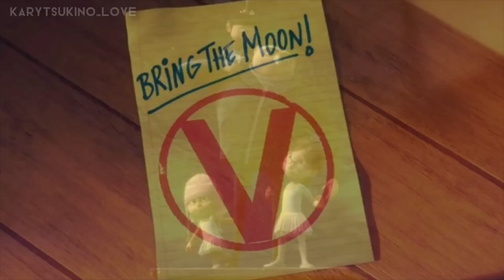The Jungle Suite (by Heitor Pereira) | Scoring Suites | Disneyverse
There's a jungle out there!

Check out Heitor Pereira's The Jungle Suite, which was performed by Los Angeles musicians and contributed during the synth hit, which went into live relations from Beverly Hills Chihuahua, Despicable Me, Minions, The Smurfs, The Angry Birds Movie and PAW Patrol: The Movie.

The Jungle Suite Composed by: Heitor Pereira
Suite Conducted by: John Elg
Suite Editing: Slamm Andrews
Original Suite Produced by: Heitor Pereira
Principal Orchestrator: Tim Davies
Orchestrations by: Jeremy Levy, Ryan Humphrey, Susie Benchasil-Seiter, Peter Boyer, Rick Giovinazzo
Additional Orchestrations by: Todd Sheidenberger
Suite Contributors: Michael Fell, John Leftwich, Joe Pereira
Suite Recorded and Mixed by: Dennis S. Sands
Digital Suite Recorder: Erik Swanson
Suite Coordinator: Leah Dennis
Musicians Contracted by: Peter Rotter
Epilogue Chorus Contracted by: Jasper Randall
Epilogue Chorus Soloist: Donna De Lore
Suite Performed by: Hollywood Studio Symphony
Suite Technical Engineer: Alexander Verbitskiy
Additional Arrangements and Programming by: Anthony Willis, John Jennings Boyd
Jungle War Performed by: Michael Fell, Dave Meiton, John Leftwich, Heitor Pereira, Joe Pereira, MB Gordy, Tom Walsh, Doug Webb, Brian Kilgore, Katisse Buckingham
Suite Recorded at: Barbra Streisand Scoring Stage at Sony Pictures Studios, Culver City, CA.
Suite Co-recorded at: Warner Bros. Eastwood Scoring Stage, Burbank, CA
Additional Recording at: 20th Century Fox's Newman Scoring Stage, Century City, CA
Suite Mixed at: Remote Control Productions